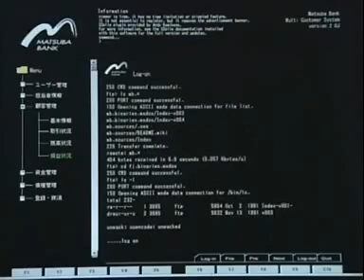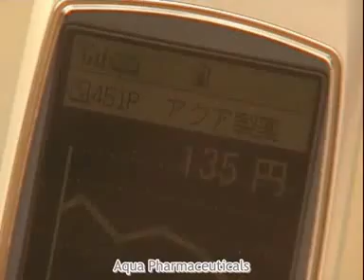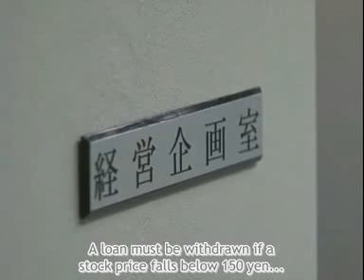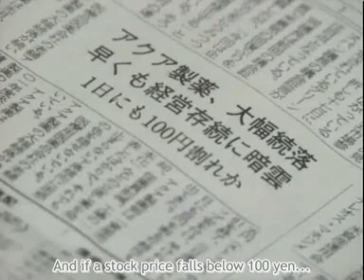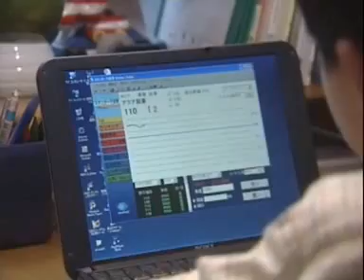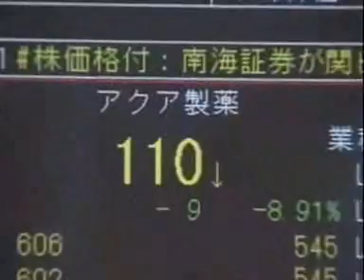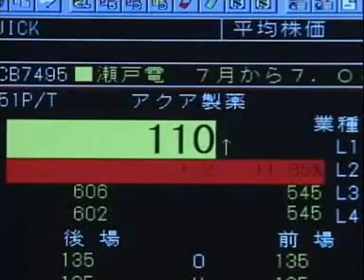Big Money Episode 4 Watch Big Money Japanese Drama Online3.mp4